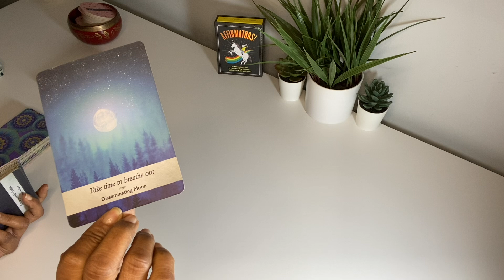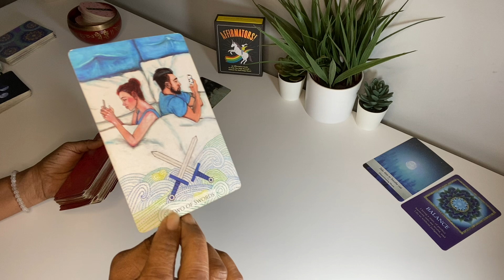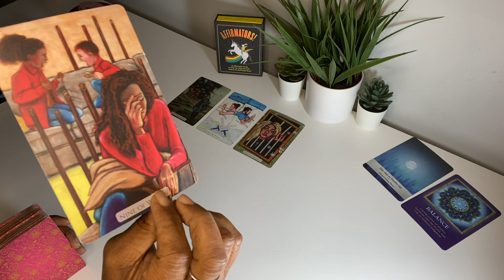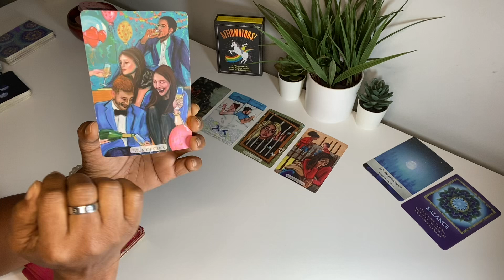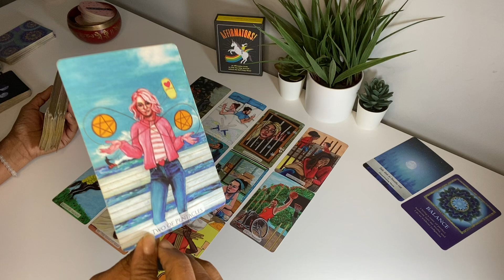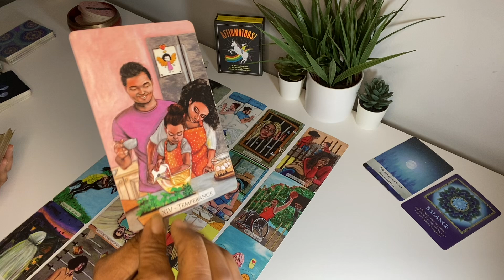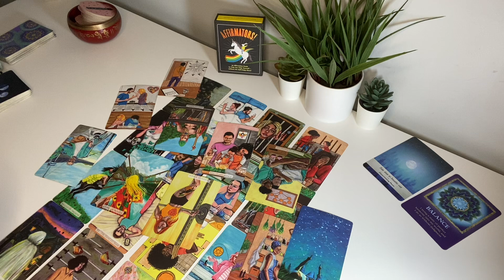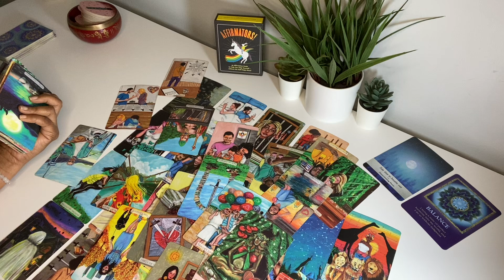U-HAUL IS PACKED! OVER THE BETRAYAL & HOPEFUL FOR THE 10 OF CUPS WITH AN EMPRESS..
TAKING TIME TO BREATHE & FIND BALANCE ..